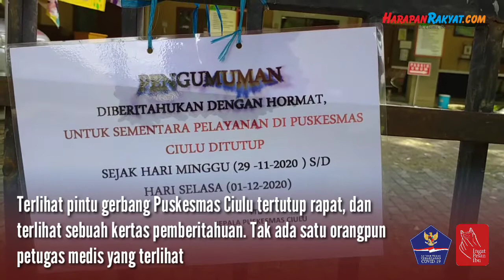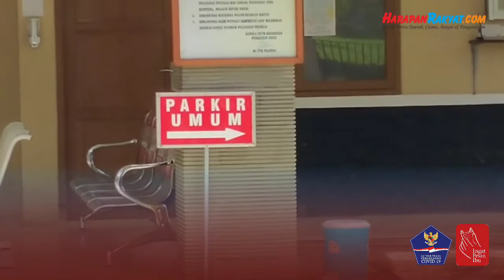Petugas Terkonfirmasi Positif Covid-19, Puskesmas Ciulu Ciamis Tutup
Petugas terkonfirmasi positif Covid-19, Puskesmas Ciulu, Kecamatan Banjarsari, Kabupaten Ciamis, Jawa Barat, tutup. Tutupnya layanan kesehatan tersebut menimbulkan pertanyaan warga Ciulu.

Terlihat pintu gerbang Puskesmas Ciulu tertutup rapat, dan terlihat sebuah kertas pemberitahuan. Tak ada satu orangpun petugas medis yang terlihat.

Menurut informasi yang HR Online himpun di lapangan, penutupan pelayanan kesehatan Puskesmas Ciulu berlangsung sejak hari Minggu (29/11/2020). Hal itu berawal dari adanya informasi salah seorang tenaga medis Puskesmas Ciulu yang terkonfirmasi positif Covid-19.

Kepala Puskesmas Ciulu, Wastum, ketika dikonfirmasi HR Online melalui pesan WhatsApp, Selasa (01/12/2020), mengatakan, penutupan pelayanan kesehatan Puskesmas Ciulu hanya bersifat sementara.

“Penutupan ini bersifat sementara untuk mensterilkan ruangan dari penyebaran Covid-19. Insya Allah, besok Rabu pelayanan akan kembali buka,” katanya.

Wastum juga membenarkan bahwa, penutupan pelayanan tersebut lantaran adanya petugas kesehatan Puskesmas Ciulu yang terkonfirmasi positif Corona. Namun, ia tidak menyebutkan berapa orang petugas yang saat ini positif.

“Memang benar, ada tenaga medis yang terkonfirmasi positif virus Corona. Maka dari itu, seluruh ruangan kita sterilkan dulu. Seluruh ruangan kita sterilkan sejak hari Minggu kemarin,” jelas Wastum.

Reporter : Suherman
Editor : Dadang